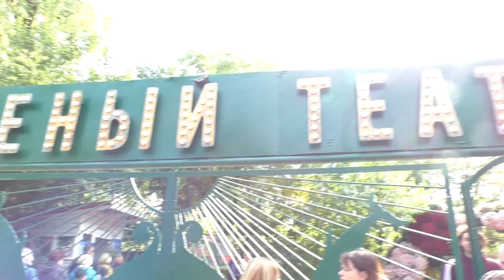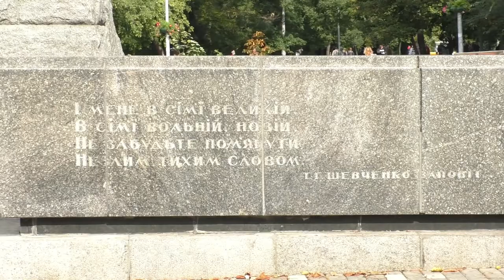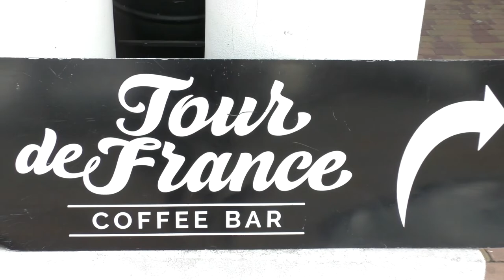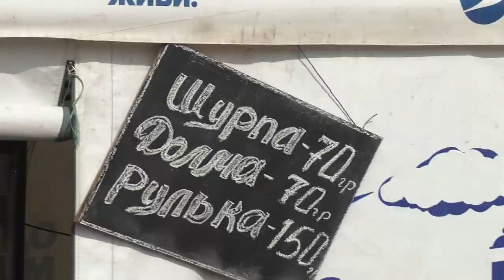Одесса Отдыхает! Выставка Цветов, Шашлыки И Пиво Без Границ! Это Одесса, Детка! )